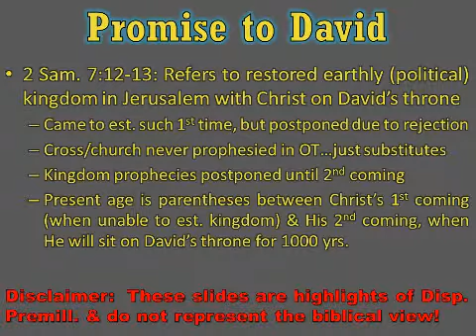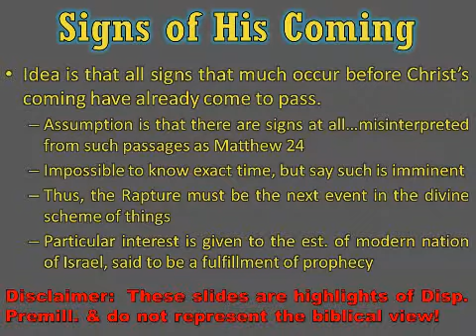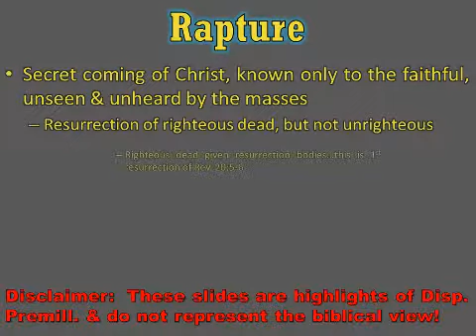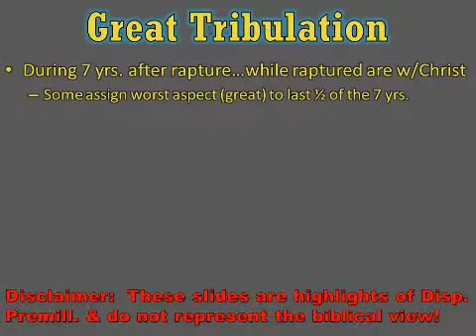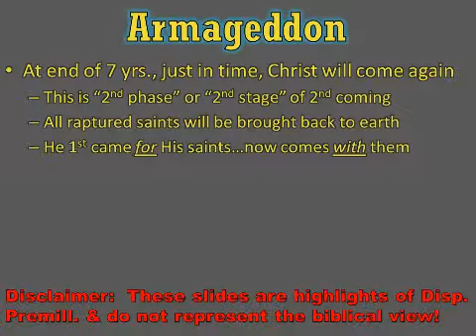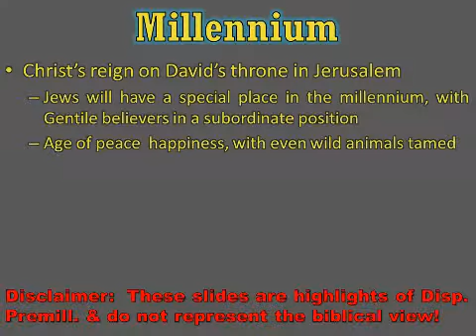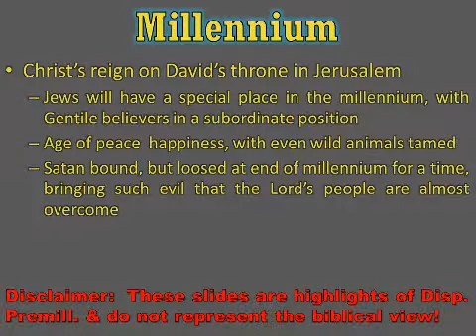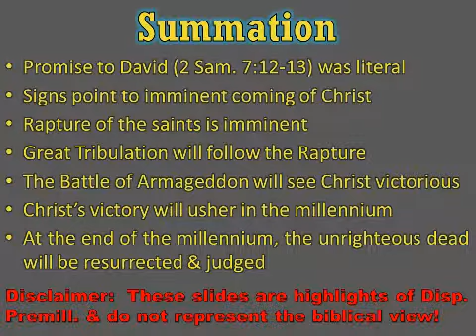Live stream archive 12 24 2014 7 00 PM